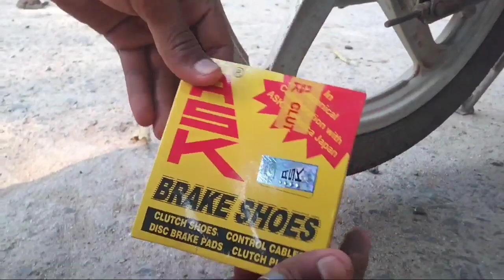bike new brake shoes install video//how to change HF deluxe bike brake shoes